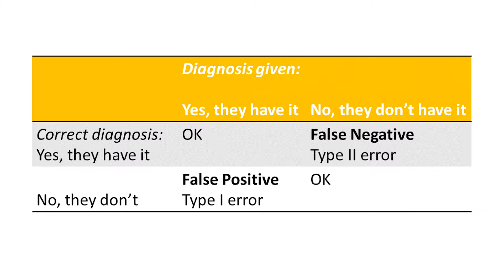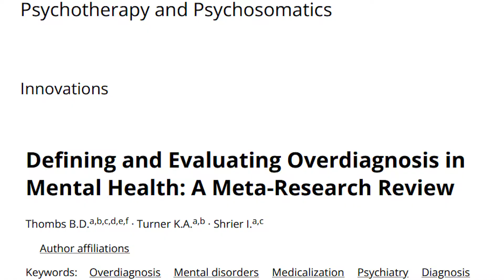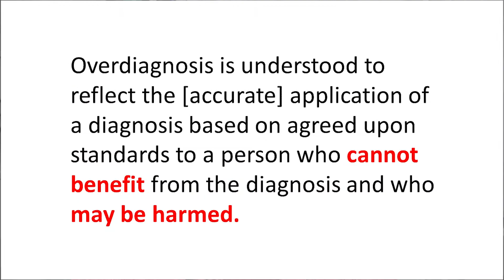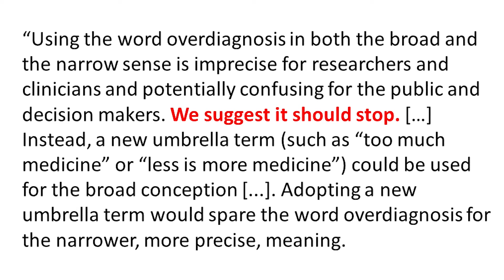Watch this video before you use the word "Overdiagnosis"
Overdiagnosis has a surprising definition. Many people get it confused with misdiagnosis, including researchers in both physical health and mental health who should know better.

Further Reading:
Thombs, B., Turner, K. A., & Shrier, I. (2019). Defining and evaluating overdiagnosis in mental health: a meta-research review. Psychotherapy and psychosomatics, 88(4), 193-202.

Brodersen, J., Schwartz, L. M., Heneghan, C., O’Sullivan, J. W., Aronson, J. K., & Woloshin, S. (2018). Overdiagnosis: what it is and what it isn’t. BMJ Evidence-Based Medicine, 23(1), 1-3.

Carter, S. M., Rogers, W., Heath, I., Degeling, C., Doust, J., & Barratt, A. (2015). The challenge of overdiagnosis begins with its definition. Bmj, 350.